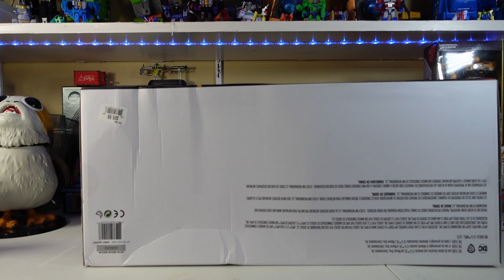The Flash Batmobile From McFarlane Toys Unboxing and Review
"Where does he get those wonderful toys?"  Today we look at the 89 Batmobile from The Flash by McFarlane Toys.  Is it worth your hard earned money or has Mr Wayne gone bankrupt?  Let's find out together!

Some Helpful links:
McFarlane Toys: